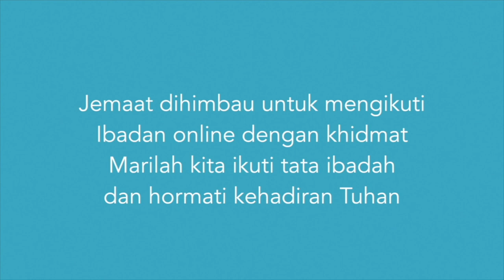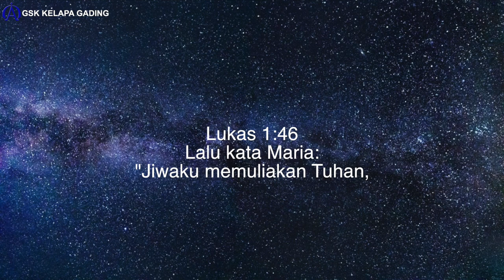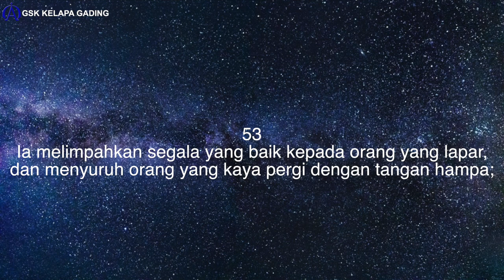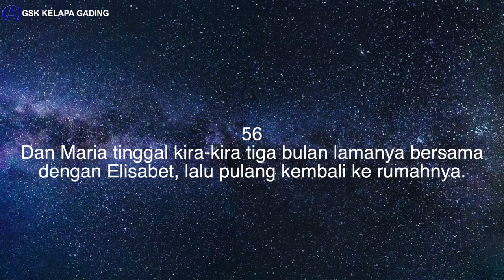GSK kelapa gading ibadah umum 19 desember 2021